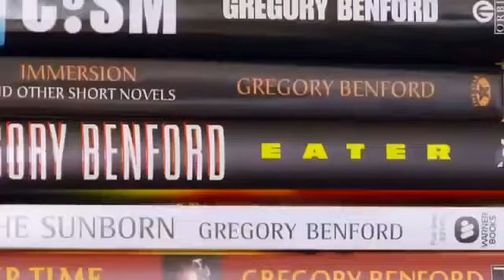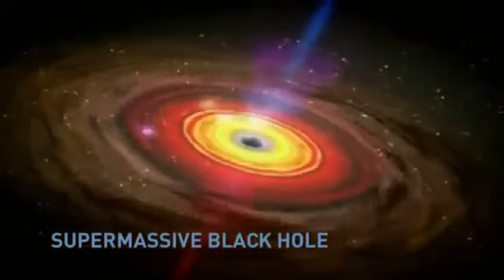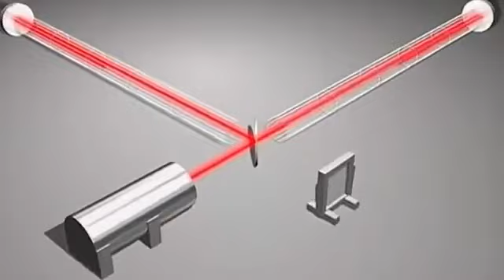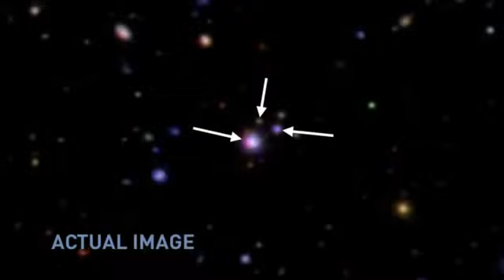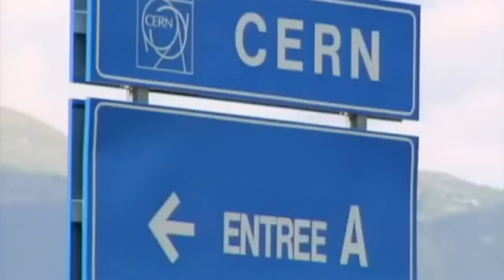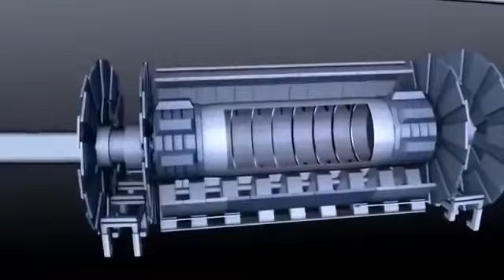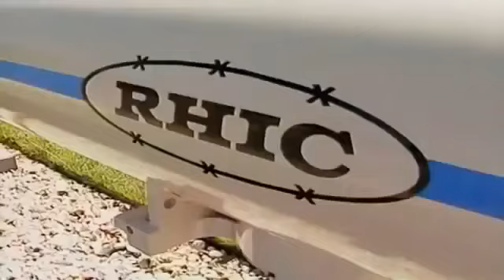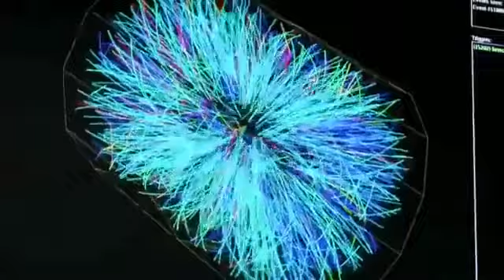What’s the difference between Black Holes and Worm Holes? Space Science Documentary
The short answer is: A worm hole is a “tube made of spacetime” that connects two different regions.  If it’s set up right, you could enter one side of the tube and exit the other end somewhere else, or even somewhen else.  In contrast, a black hole destroys the hell out of things, and doesn’t “go anywhere”.

A worm hole is a funnel (what’s shown here is only a two dimensional funnel) that tapers down to a “throat” (which although thinner never pinches off entirely) which connects to another funnel that opens up somewhere else.  A black hole is a funnel that pinches off at a singularity.  A traversable worm hole needs to be large and “mellow” enough that it doesn’t have an event horizon (a black hole’s “point of no return”), or any fatal tidal forces.